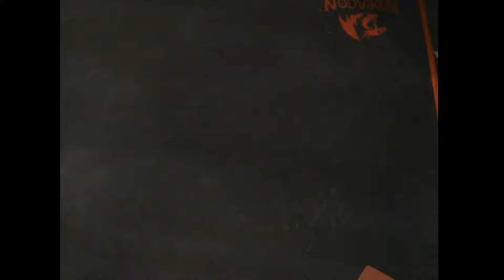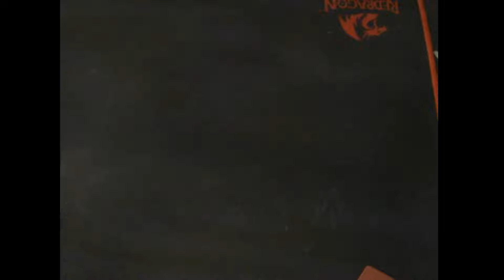Беларусь в СВО Гадание